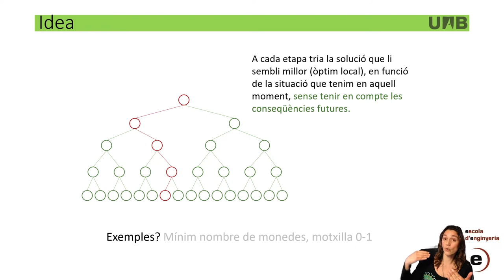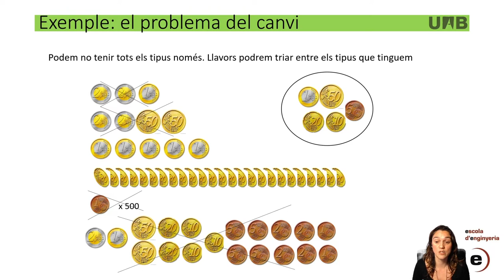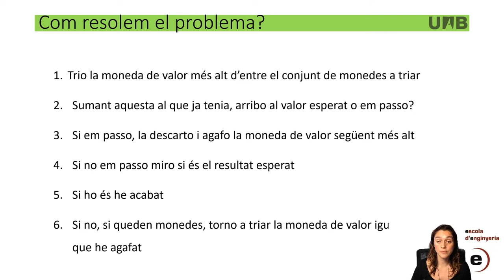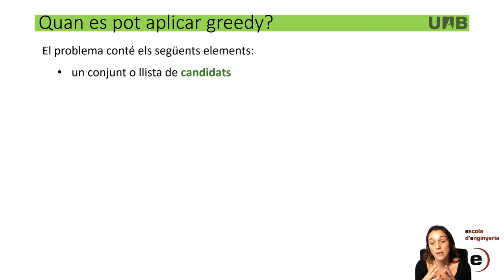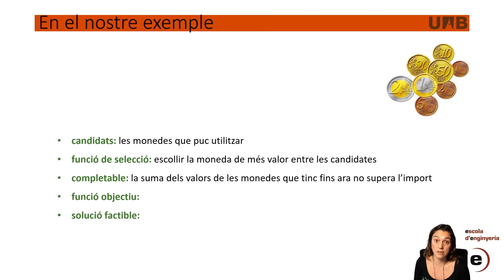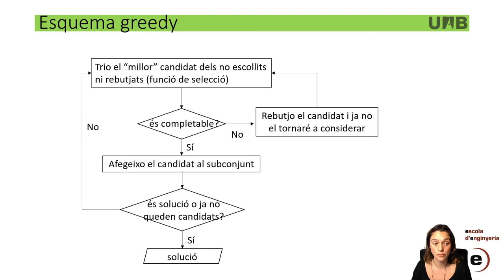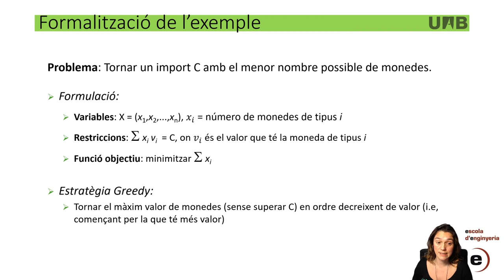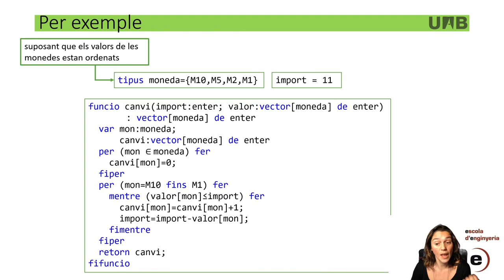Introducció a les tècniques Greedy